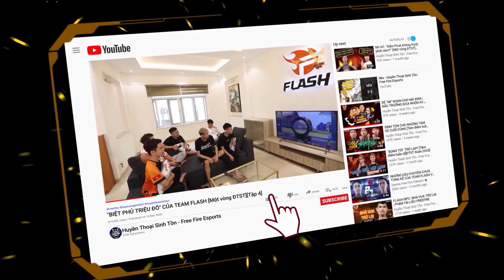BLV Hùng Cam bất ngờ đột nhập Gaming House Gao! | ĐTST Mùa Đông 2020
Cùng HLV Hùng Cam khám phá Gaming House của team Gao nhé anh em!